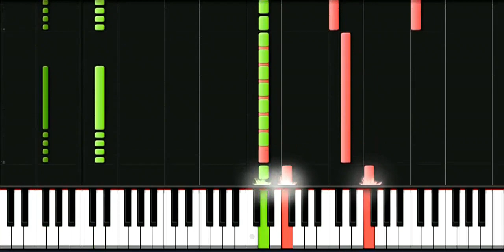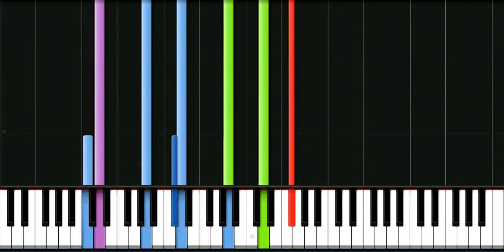Crazy Piano Mix! METROID Theme and Escape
Metroid is a property by Nintendo